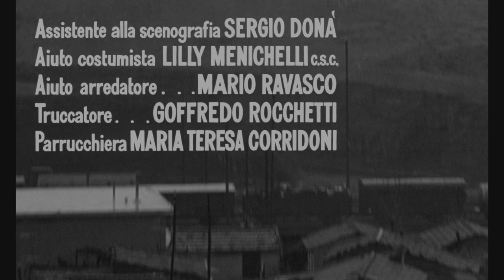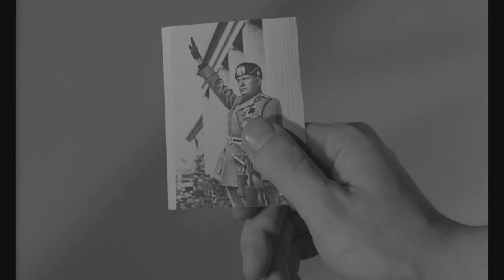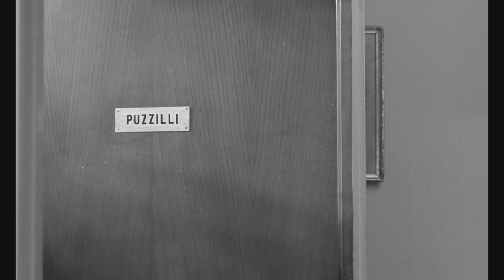Una Vita Violenta – Film Completo by Film&Clips in Italiano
Regia: Paolo Heusch, Brunello Rondi
Sceneggiatura: Pier Paolo Pasolini, Ennio De Concini, Franco Brusati, Paolo Heusch, Brunello Rondi, Franco Solinas, Sergio Citti
Cast: Franco Citti, Serena Vergano, Alfredo Leggi
Italia | Francia - 1962

Dall'omonimo romanzo di Pasolini, il ritratto di Tommaso, ragazzo di vita di una borgata romana, e della sua lenta presa di coscienza sui valori della solidarietà, della giustizia e della lotta.